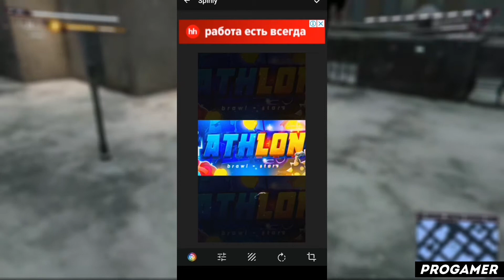КАК ПОЛЬЗОВАТЬСЯ ПРИЛОЖЕНИЕМ SPINLY / ТУТОРИАЛ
Всем привет! В этом видеоролике я расскажу вам как пользоваться приложением spinly! А так же spinly как пользоваться й spinly на андроид ц spinly на айфон у spinly на пк к spinly приложение е spinly скачать бесплатно н spinly взлом г spinly взломанная версия ш spinly уроки щ spinly обзор з spinly туториал х spinly обучение ъ spinly обучалка ф spinly программа ы spinly app в spinly review а spinly how to use п spinly tutorial р spinly download о spinly pro apk л как решить проблему в spinly д что делать если spinly не работает ж progamer э прогеймер я spinly фоторедактор ч программа ну а на этом все!